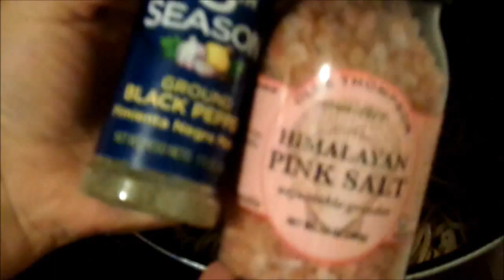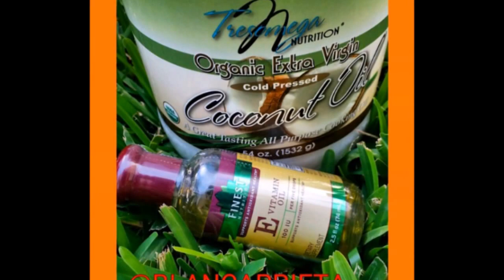Pasta con tocino y esparragos super RICO!!!